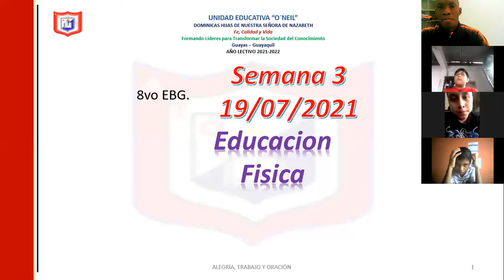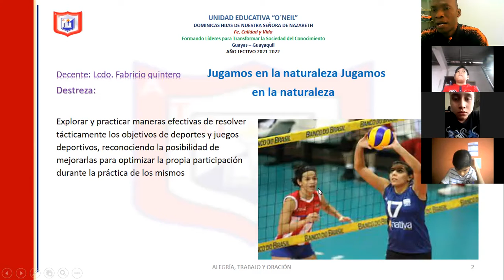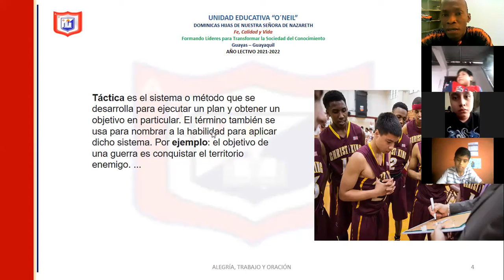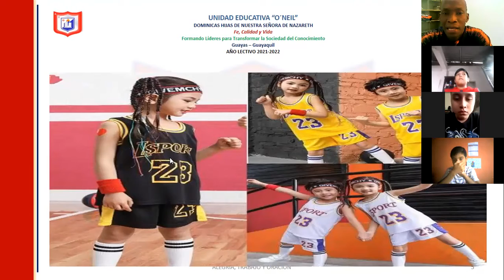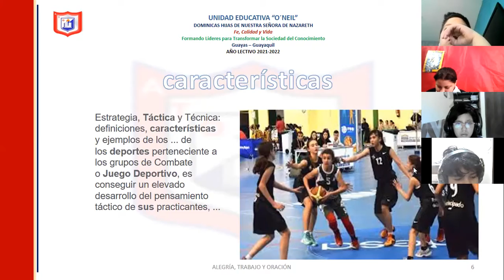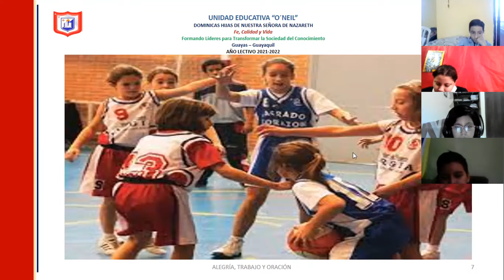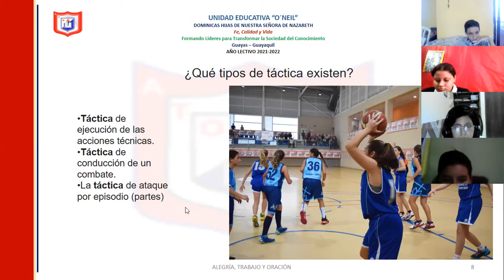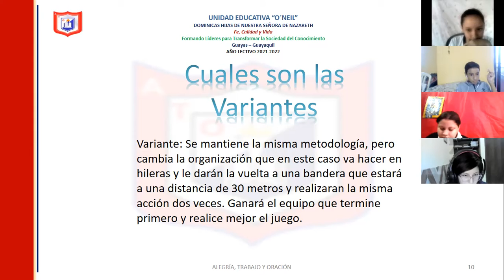8vo B clase semana 3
Según el Ministerio de Educación y Cultura, la educación física se considera un área obligatoria para el nivel primario, pues permite que los alumnos desarrollen destrezas motoras, cognitivas y afectivas esenciales para su vida diaria